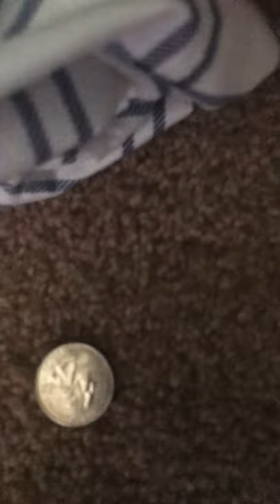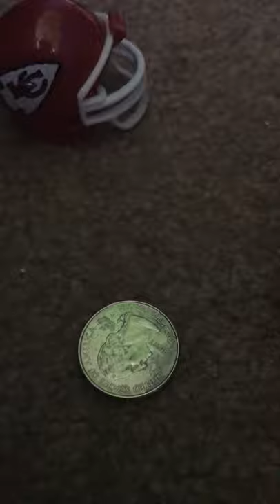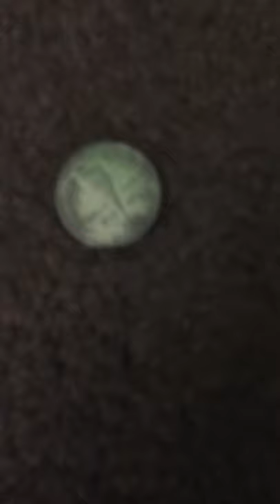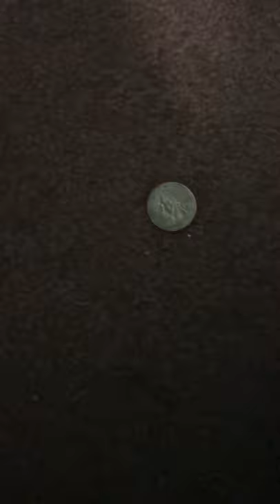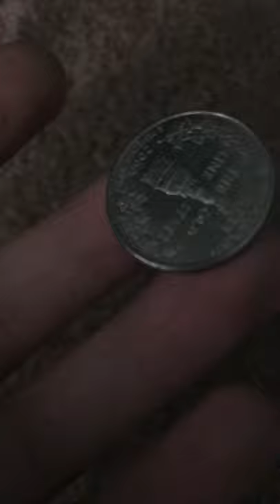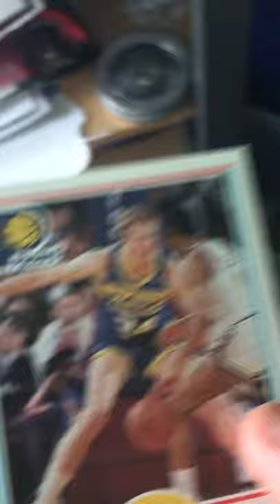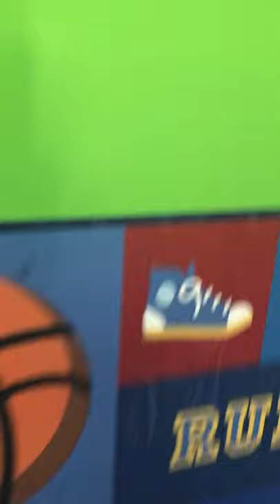Mini Football Helmets Super Bowl Coin Flip Tournament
Whats your favorite team